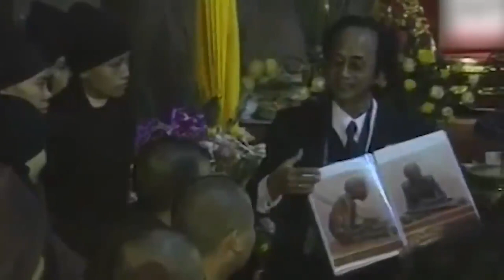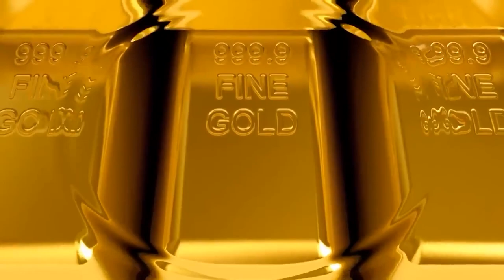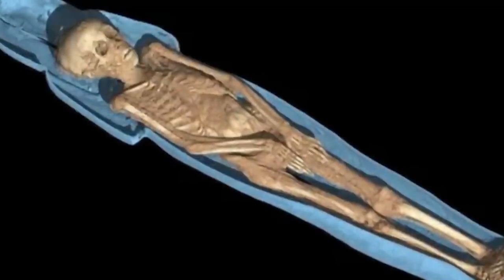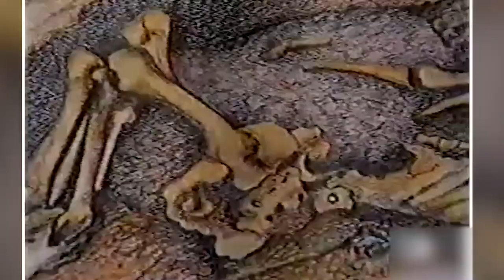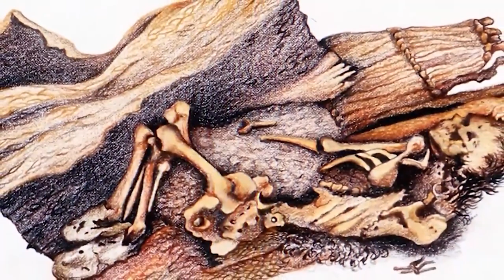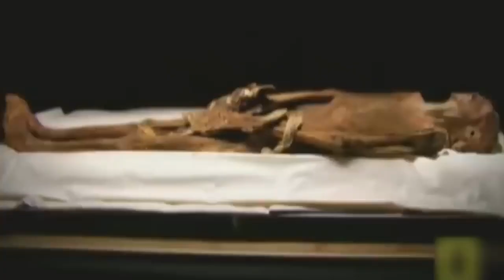Students Open Their Teacher's Grave And Make A Terrifying Discovery That Science Can't Explain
Some people just love poking around in graves. We don’t know why, but they love it. But as far as we’re concerned, no good can come from interfering with corpses and mummies. Even professional explorers, sidenote: how do I get THAT job, have encountered all manner of terrifying oddities when interfering with deceased bodies. Strap in for a whirlwind of horrors. These are
20 mummy discoveries that scared archaeologists!